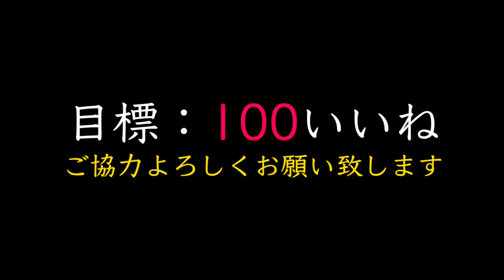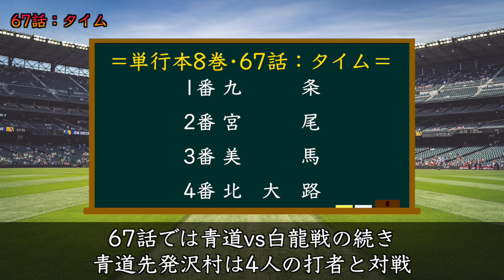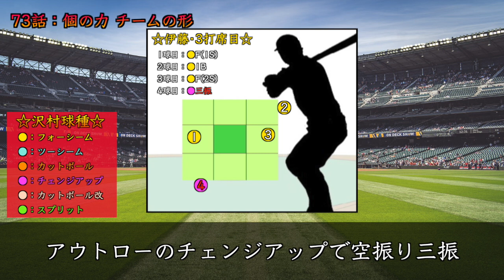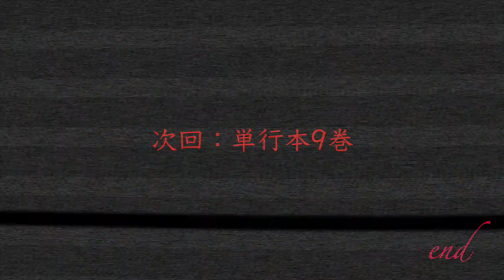【ダイヤのAact2】『沢村覚醒』青道vs白龍！ナンバー11は未完成だったが”機動破壊”を封じる『牽制•クイック』御幸の肩•リードもあり沢村が無双します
本日の動画は単行本8巻をみていきます！(※この動画は裏企画を行なっています。詳細は『※"下の動画先"』で話していますので気になる方はチェックしてみて下さい。)お楽しみに！

★関連動画★
・【ダイヤのAact2】落合コーチ•奥村が"左腕•浅田"を高評価!?『ドロップカーブ』で上級生を無双！2年後浅田が『背番号1』付けるためには何が必要？

・今回のTS第三弾はアツいのか？ただ俺のヒキはアツい！？【プロスピA】

・【日ハムファン集合】北海道日本ハムファイターズがトレードで欲しい選手！【補強ポイントありすぎ】

・重要なお知らせがあります。【ダイヤのAact2】最新257話『長期休載』の間に…